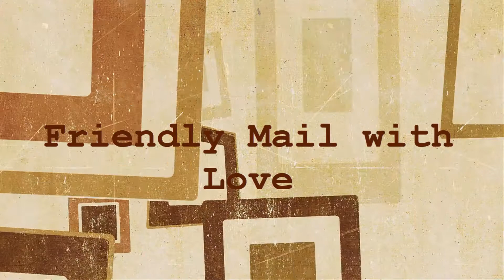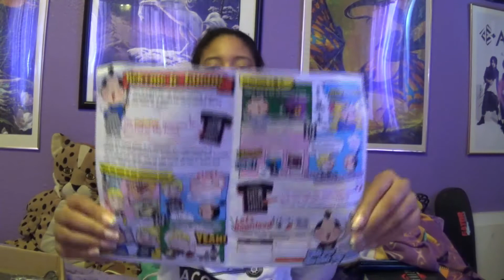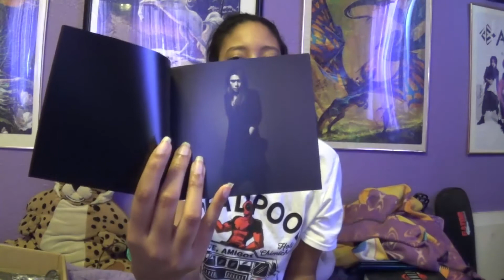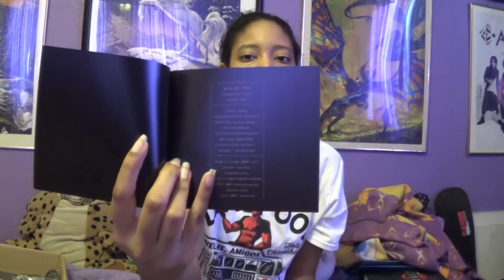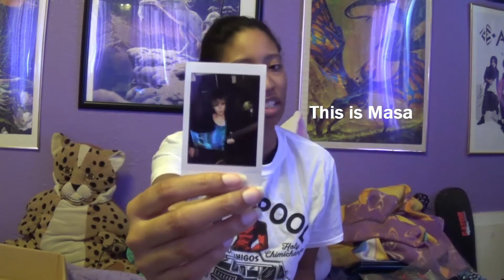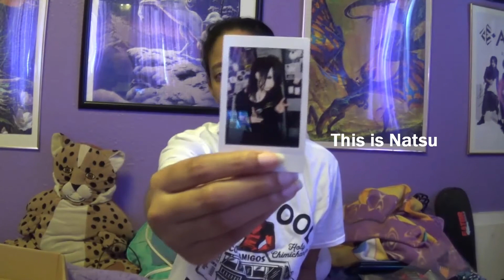Friendly Mail with Love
A very good friend sent me some goodies from Japan and I wanted to share them with you.